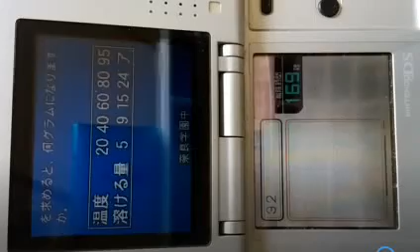DS 平成教育委員会 R 4 ８ １７